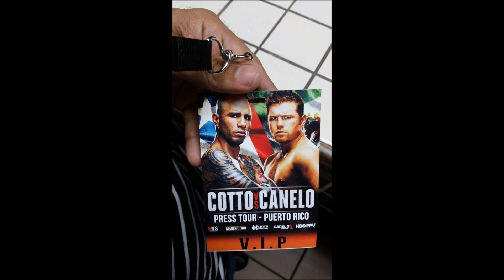Cotto , Press Tour in Puerto Rico